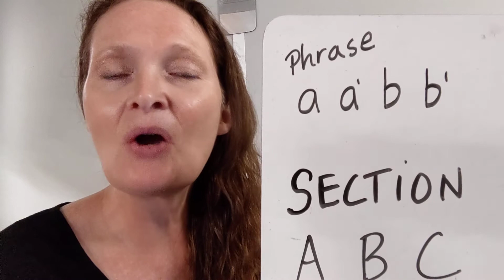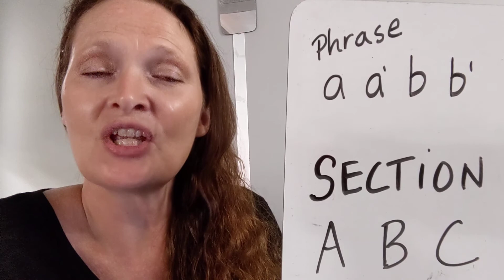Sep 24 5 th